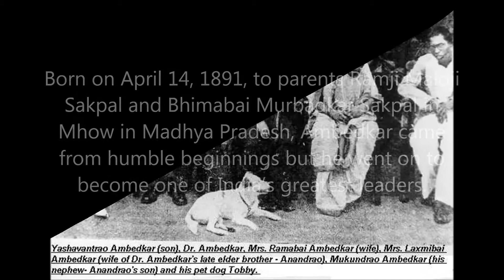డా.బి.ఆర్.అంబేడ్కర్ గారి గురించి 10 నమ్మలేని నిజాలు.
Unknown Facts about Dr.B.R. Ambedkar | భీంరావ్ రాంజీ అంబేడ్కర్ గారి గురించి కొన్ని మాటలలో తెలుసుకుందాం.